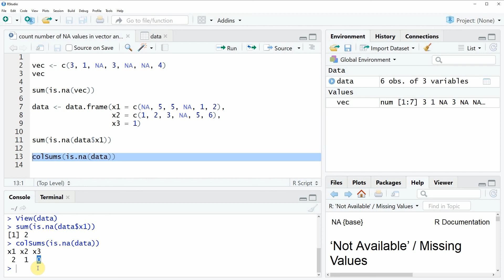Count NA Values in R (2 Examples) | Determine Amount in Vector & Data Column | is.na, sum & colSums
How to count NA values in vector and data frame variables in the R programming language.
R code:

vec ‹- c(3, 1, NA, 3, NA, NA, 4)
vec

sum(is.na(vec))

data ‹- data.frame(x1 = c(NA, 5, 5, NA, 1, 2),
                   x2 = c(1, 2, 3, NA, 5, 6),
                   x3 = 1)

sum(is.na(data$x1))

colSums(is.na(data))